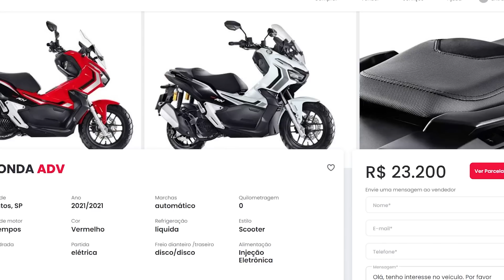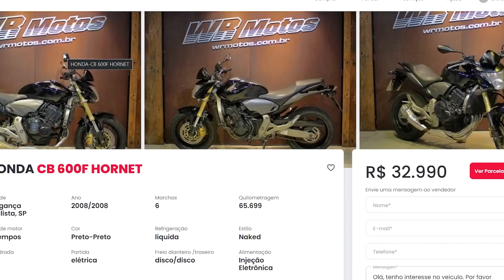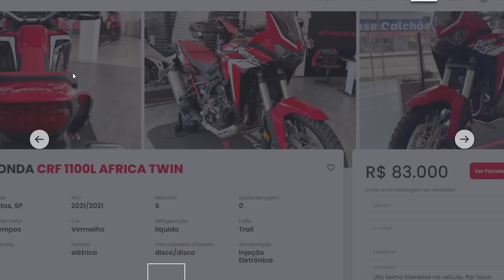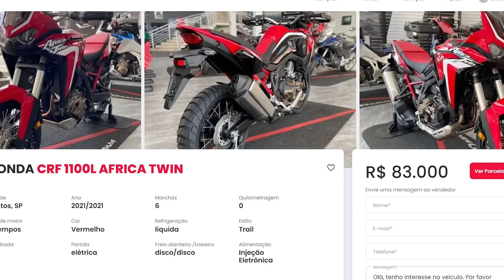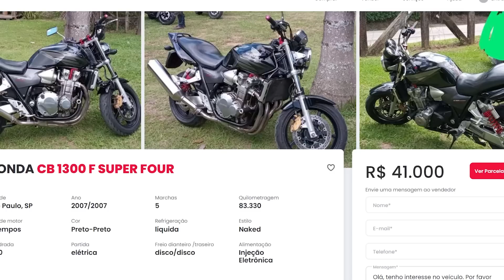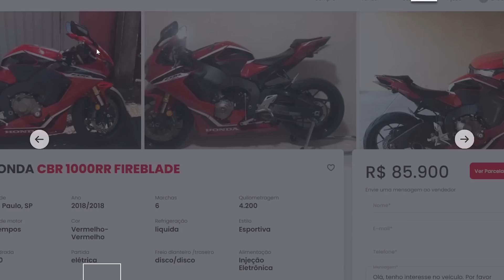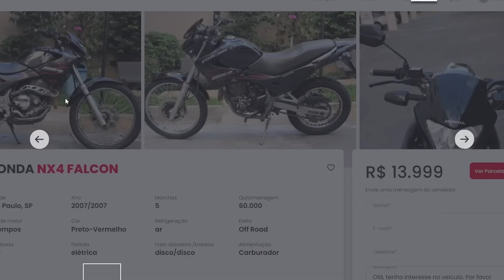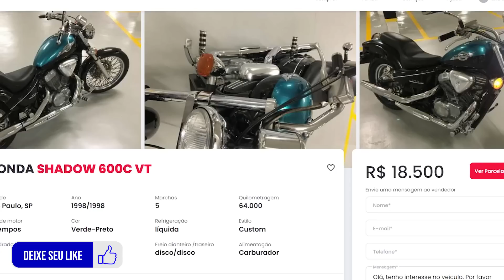LISTA 10 MOTOS DA HONDA PARA COMPRAR AGORA, TEM NOSTALGIA? FILIPE BUENO AUTO SUPER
0:00 Introdução
1:05 Honda ADV
2:20 Honda CB 600F Hornet
3:20 Honda CBR 600RR
4:40 Honda CRF 1100L Africa Twin
5:35 Honda CB 750 Four
6:42 Honda CB 1300 F Super Four
7:32 Honda CBR 1000RR Fireblade
8:30 Honda GL 1800 Gold Wing
9:27 Honda NX4 Falcon
10:17 Honda Shadow 600c VT
10:59 Encerramento

Neste video Filipe Bueno da Auto super fala sobre 10 motos da marca Honda e algumas dela dão aquela nostalgia.